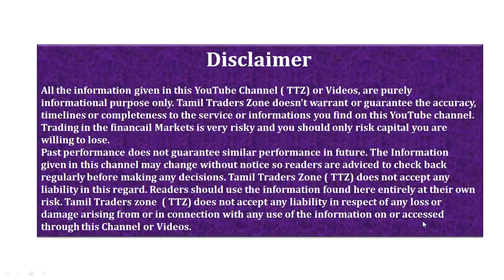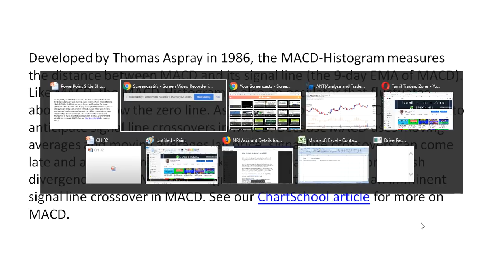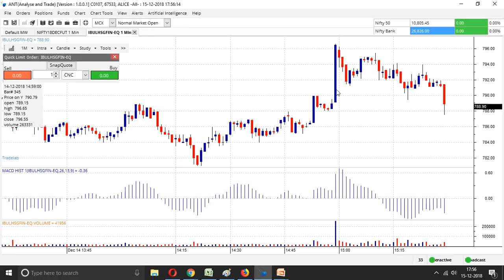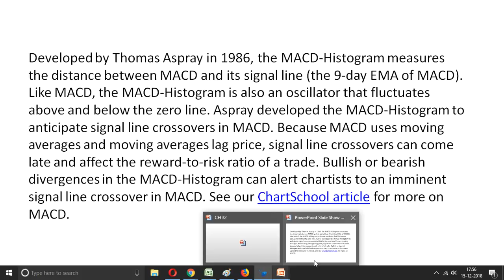CHAPTER 32 /How to use MACD Histogram Indicator/Equity Intra day Trading /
CHAPTER 32 /How to use MACD Histogram Indicator/

Developed by Thomas Aspray in 1986, the MACD-Histogram measures the distance between MACD and its signal line (the 9-day EMA of MACD). Like MACD, the MACD-Histogram is also an oscillator that fluctuates above and below the zero line. Aspray developed the MACD-Histogram to anticipate signal line crossovers in MACD. Because MACD uses moving averages and moving averages lag price, signal line crossovers can come late and affect the reward-to-risk ratio of a trade. Bullish or bearish divergences in the MACD-Histogram can alert chartists to an imminent signal line crossover in MACD. See our ChartSchool article for more on MACD.

Saranya
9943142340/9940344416